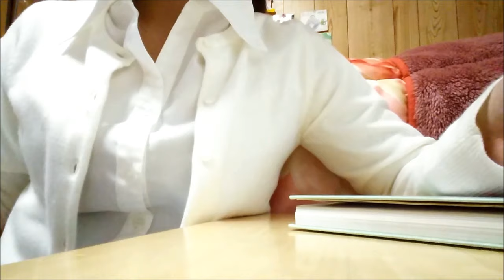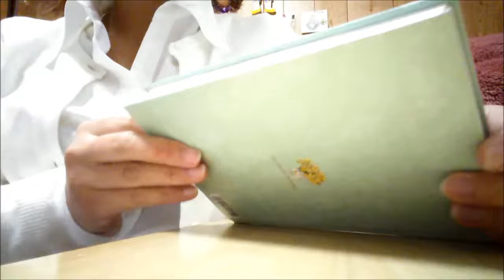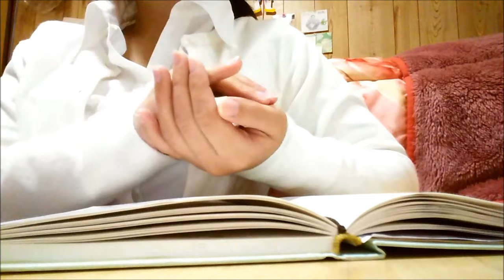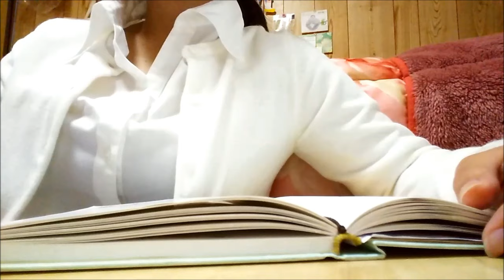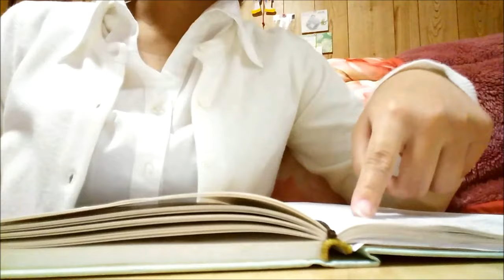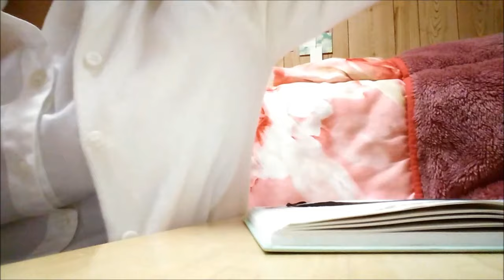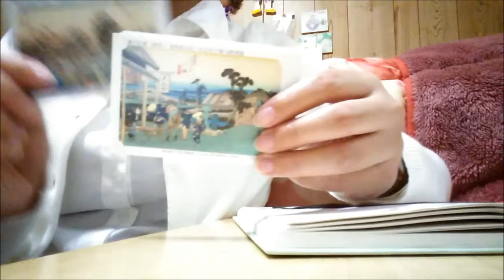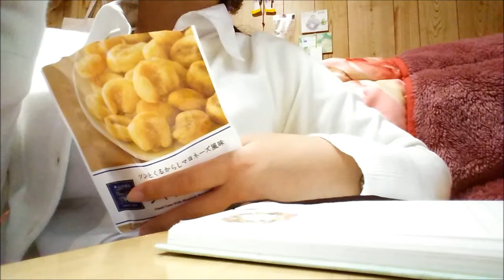100★音フェチ34★[5年目突入]お酒を飲みながら雑談4[小声][ASMR]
週末、疲れ果てた社会人女性が、何かをグダグダとしゃべってますね～・・・(笑)ーーーー皆さんの支えがあり、動画100回投稿を達成し、５年目突入を果たせたのだと、深く感謝しております＾＾これからもマイペースに楽しみます♪
【次回予告】美術館へ行こう